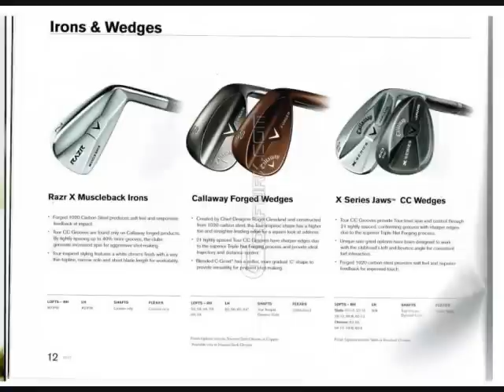FIRST LOOK: 2012 Callaway Golf RAZR X Black & Fit Drivers, Fairways, Irons, Wedges, & Balls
SNEAK PREVIEW of the New Release 2012 Callaway Golf Drivers, Wedges, and Balls.

Follow Pete on twitter @PGAPappas for golf news, reviews, and interviews with personalities like Golf Channel's Win McMurry and Miura Golf's Adam Barr.